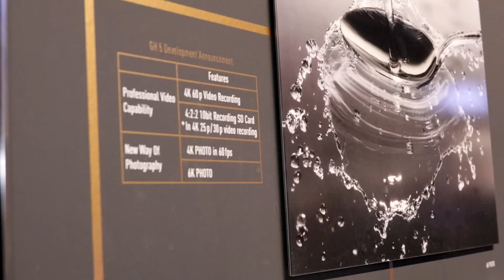Panasonic GH5 mirrorless 6K: prime immagini da Photokina 2016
La GH5 è dotata della modalità 6K Photo, sostanzialmente analoga alla 4K Photo ma capace di catturare immagini ad una risoluzione superiore (18 megapixel, anche se a 30 e non a 60 fotogrammi al secondo).  Le specifiche dettagliate non sono state fornite durante la conferenza stampa, anche perché per ora parliamo di un prototipo in uscita nel 2017.